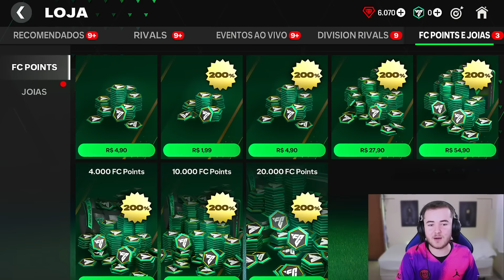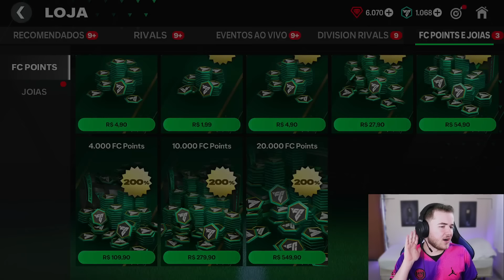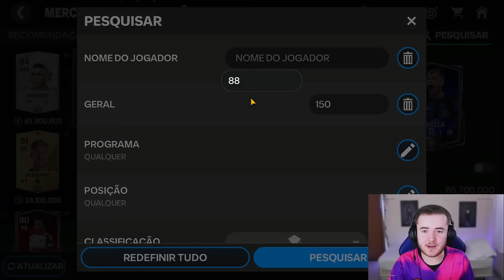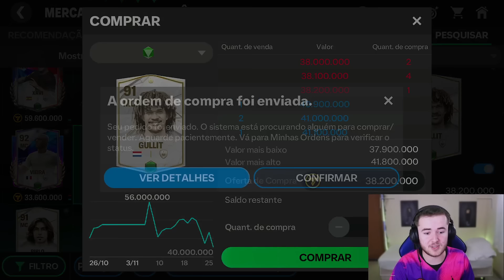🔥GANHEI JOGADOR GRÁTIS 90-95 DE GER🔥VALEU EA SPORTS PELO PRESENTE NO FC MOBILE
Evento Rivals chegou no jogo e ta incrivel, e o Rick Dalas teve que testar os melhores packs na loja na conta de um inscrito e a EA SPORTS fez a boa demais